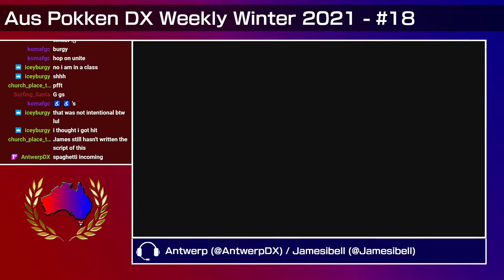Aus Pokkén DX 2021 Winter 18 - Losers Semis: Santa (Aegislash) vs. Antwerp (Machamp)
This tournament was run on 1/8/21.